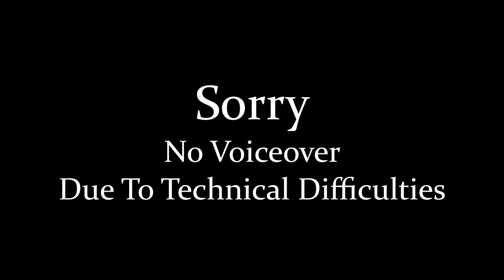Let's Play Tactics Ogre PSP: Ep. 55 - Against the Pirates II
We continue trying to rescue the mage, while I continue to forget that I'm muted.